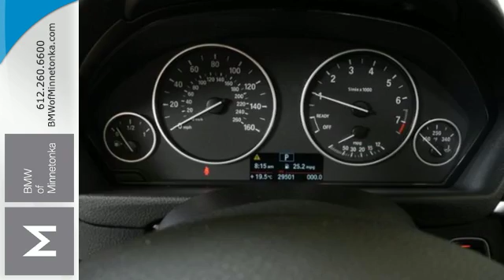Used 2014 BMW 3 Series Minnetonka MN Minneapolis, MN P50381 - SOLD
Year: 2014
Make: BMW
Model: 3 Series
Trim: 4dr Sdn 328i xDrive AWD 2.0L 4CYL
Engine: 2.0 L 4 Cyl. Cyl.
Transmission: 8-Speed A/T
Color: Black Sapphire Metallic
Interior: Black
Mileage: 29501
Stock #: P50381
VIN: WBA3B3C56EJ978789
Cold Weather Package (Heated Front Seats, Heated Rear Seats, Heated Steering Wheel, and Retractable Headlight Washers), Premium Package (Comfort Access Keyless Entry, Dakota Leather Upholstery, Lumbar Support, Moonroof, and Satellite Radio), BMW Certified, and AWD. Previous owner purchased it brand new! Want to save some money? Get the NEW look for the used price on this one owner vehicle. BMW Certified Pre-Owned means you not only get the reassurance of up to a 6yr/100,000 mile limited warranty, but also a multipoint inspection/reconditioning, 24/7 roadside assistance, trip-interruption services, and a vehicle history report. This wonderful BMW is one of the most sought after used vehicles on the market because it NEVER lets owners down.

Address:
15802 Wayzata Blvd